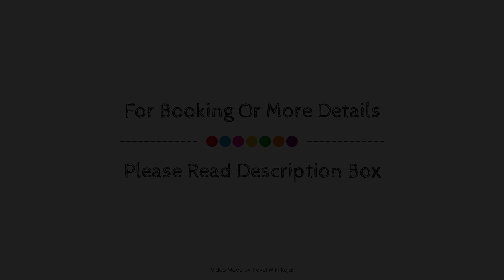Casa Antonio Bayawan City, Philippines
Searching For
1. Casa Antonio Bayawan City
2. Casa Antonio Bayawan City Virtual Tour
3. Casa Antonio Bayawan City Rooms
4. Casa Antonio Bayawan City Amenities
5. Casa Antonio Bayawan City Videos
6. Casa Antonio Bayawan City Offers
7. Casa Antonio Bayawan City Deals
Audio Credit:
Track Title: Reasons To Hope
Artist: Reed Mathis